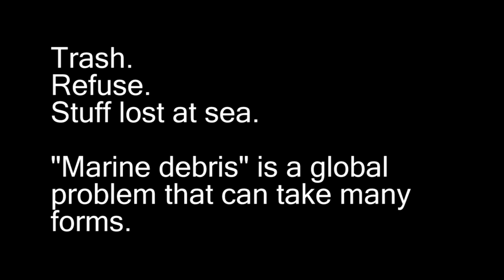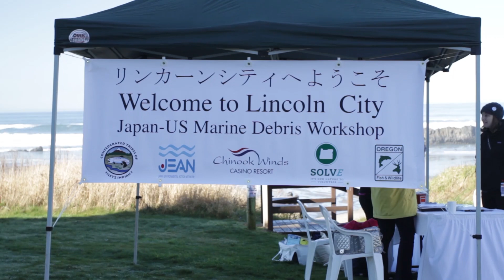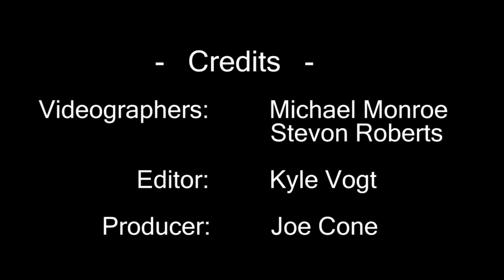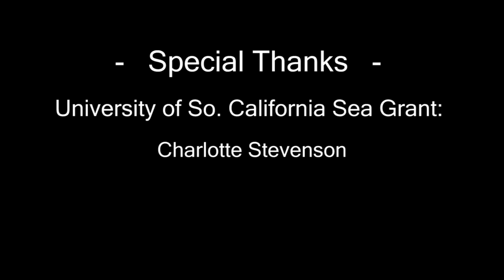Responding to Risks of Marine Debris: Japanese Tsunami Marine Debris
In 2011, a tsunami washed tons of personal belongings and industrial and structural debris into the Pacific Ocean off the coast of Japan. Tsunami debris, including a large dock in 2012, later washed ashore along the U.S. West Coast.

In this video, experts talk about the debris that floated across the Pacific Ocean and efforts to document it. This is the second video on marine debris produced by Oregon Sea Grant in a cooperative project with NOAA West and the Sea Grant programs on the West Coast.